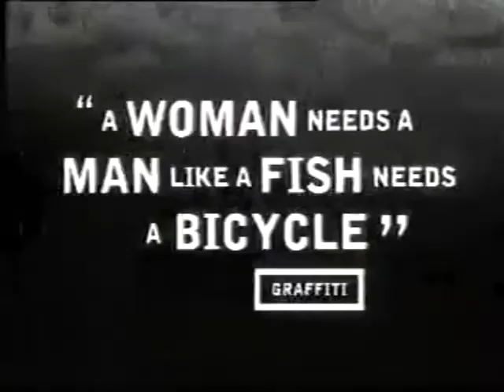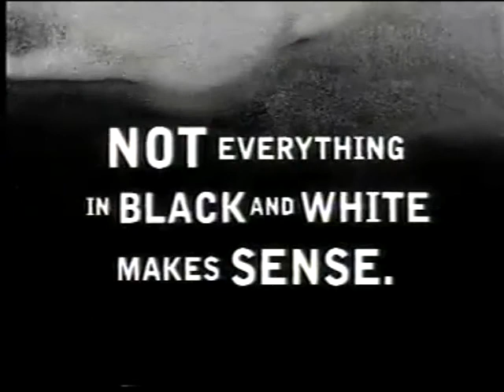Hearts 1 v 1 Hibs - 16/03/96